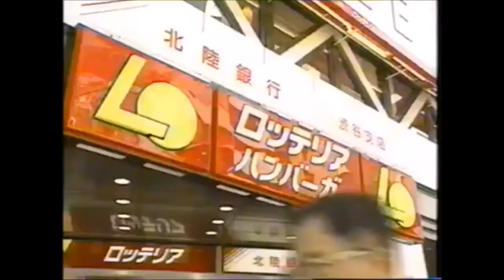JP CM SP Logos (PT. 9)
Japanese Commercial Special Logos